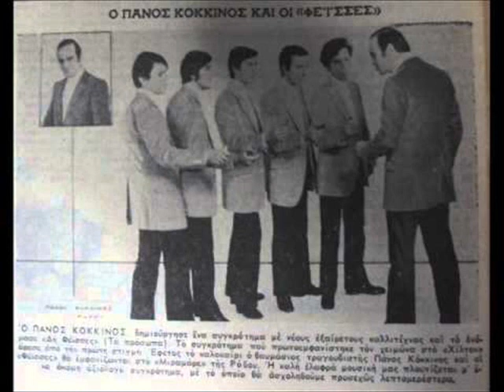ΠΑΝΟΣ ΚΟΚΚΙΝΟΣ & THE FACES - ΑΓΑΠΗ ΜΟΥ (1971)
ΠΑΝΟΣ ΚΟΚΚΙΝΟΣ THE FACES - ΑΓΑΠΗ ΜΟΥ (PAN-VOX 6358/1971) A side: ΠΑΝΟΣ ΚΟΚΚΙΝΟΣ - ΑΝΕΜΟΣ